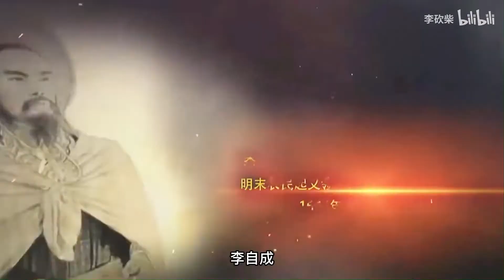明末引清军入关，30年后率兵反清复明，吴三桂为何要这样做？